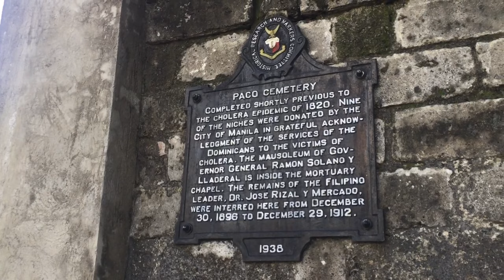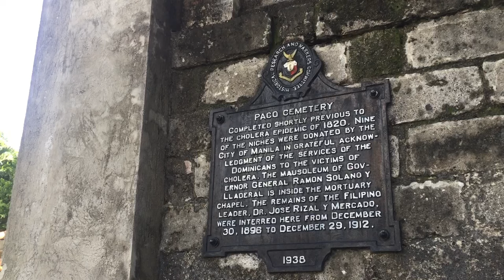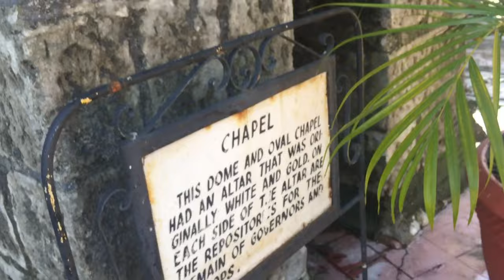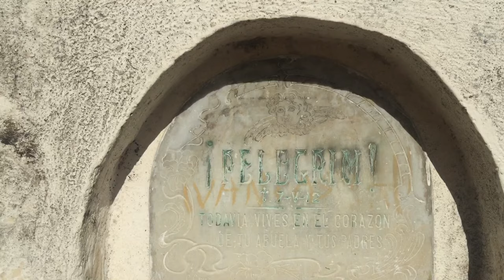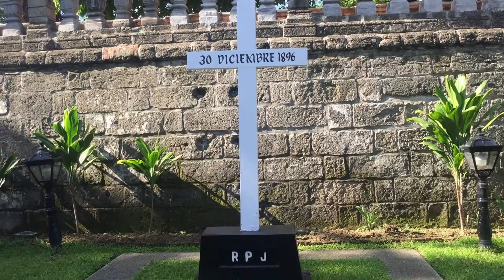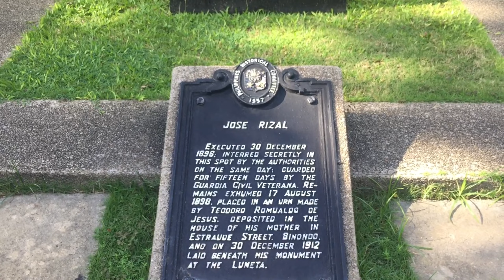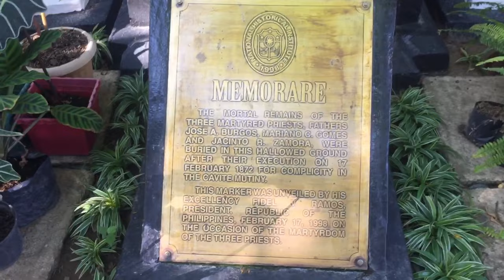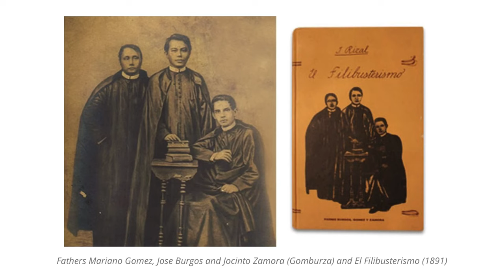A revisit to the once unmarked graves of Rizal & GomBurZa at Paco Park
“When Jose Rizal died from the bullets of martyrdom fired by the Guardia Civil on December 30, 1896, his body was hastily removed from the plains facing Manila Bay and literally dumped in an open hole in what was then -- and still today -- Paco Cemetery. It was an unmarked grave. He had no hero’s welcome no accolade. The body remained there -- clothes, shoes and all -- until his younger sister, Narcisa, found out that his remains were hastily buried there after he was executed.

She had gone to all the cemeteries of Manila looking for the remains of Rizal in vain. On the way back, through the open gate of the Paco Cemetery, she saw some soldiers of the guardia civil. This gave her a hint. She entered the cemetery and after much searching found a freshly dug grave covered with earth. She gave the grave-digger some money and placed a plaque with the initials of her brother in reverse, R.P.J. -- Rizal, Protacio Jose.”

“Originally built in the late 18th century as a burial place for favored families of Intramuros, Paco Cemetery was completed in 1822 and also used for the burial of cholera victims. Aside from the national hero Jose Rizal, the three martyr priests, Jose Mariano Gomez, Jose Apolonio Burgos and Jacinto Zamora were also buried there—an ironic coincidence of history! Rizal’s second social novel, "El Filibusterismo," was dedicated to the martyrdom of these three Filipino priests. The earlier martyrs were also the driving force behind Jose’s own sense of nationalism and his brother Paciano’s strong support. Here in Paco Cemetery, they were together.” (Source

“BEHIND TWO LAYERS OF STONE walls in the middle of bustling Manila is a quiet cemetery dating back to the days of Spanish rule. Built in 1807, Paco Park was originally designed to be a final resting place for the colonial elite; the inner walls of the circular garden still houses the marble crypt markers that bear their family names.

The cemetery was later expanded in 1822 to accommodate victims of the city’s devastating cholera outbreak, with a second wall built to enclose the newer graves. “ (source